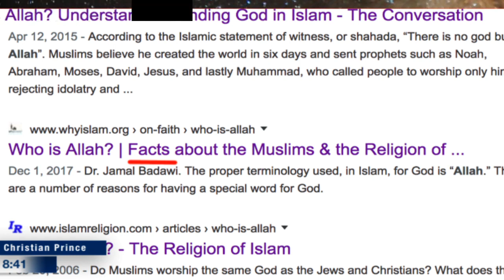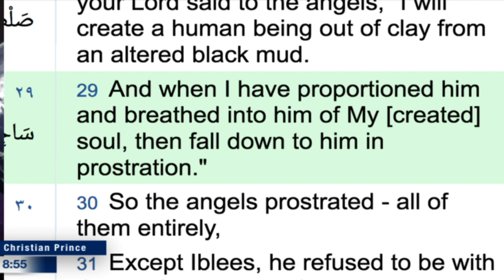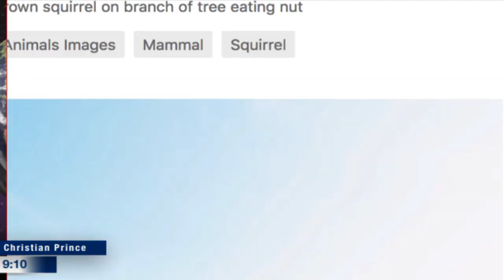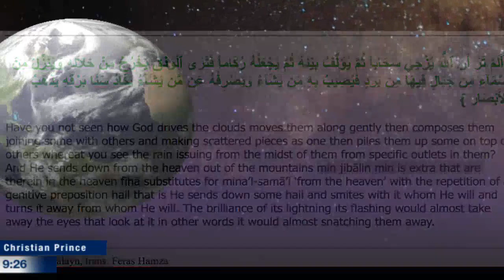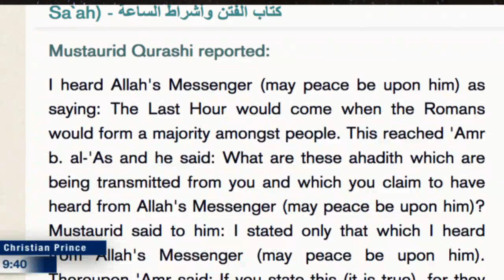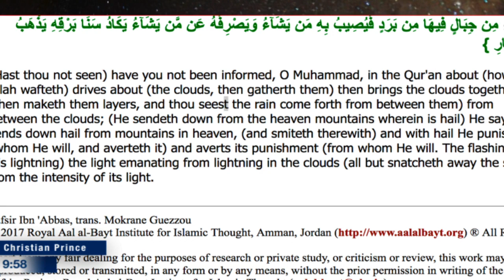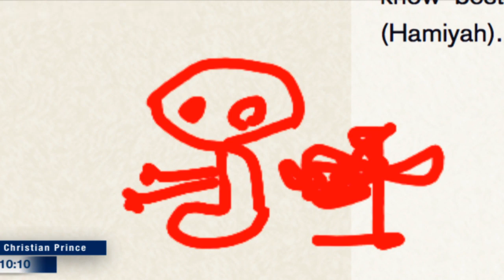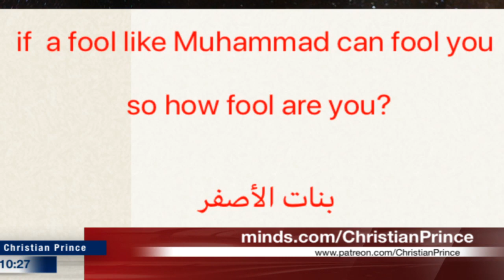The confused cult of Islam cause confused answers by muslims HD